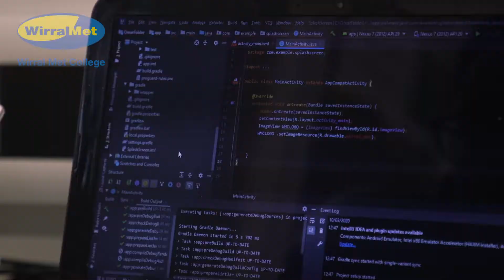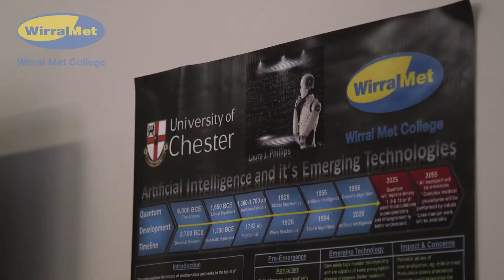Progress Further with a Foundation Degree in Computer Science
Wirral Met has a Computer Science course that could lead you on to an honours degree and an exciting career, leading to a multitude of possibilities for the future.

From project management to coding, web design and system analysis, a qualification in this area is a fantastic grounding for an exciting career in many industries.

The two-year Foundation Degree in Computer Science at the College is directly linked to and validated by the University of Chester, allowing you direct access to the final year of the applied computing (BSc Hons) degree at the university.

Students get the opportunity to gain practical computing skills and study a broad range of topics in designing and developing digital solutions for the challenges faced by businesses across a range of industries in this increasingly digital age.

Apply now for a September start!